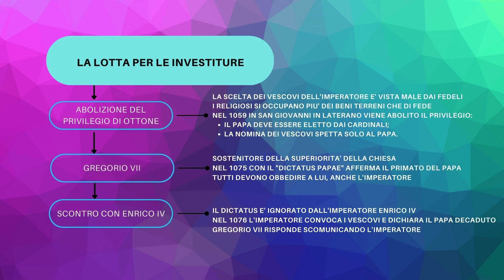La lotta per le investiture | Chiesa vs Impero: chi comanda in Europa? ⛪⚔️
In questo video si parla della lotta per le investiture tra la Chiesa e l'Impero.

Se vuoi approfondire questo argomento:
"Dizionario del Medioevo" di Barbero e Frugoni

La Lotta per le Investiture fu uno dei più grandi conflitti tra il Papato e il Sacro Romano Impero nel Medioevo. 📜🏰 Ma cosa significava realmente il diritto di “investitura”? E perché la disputa tra Papa Gregorio VII e Enrico IV portò a scomuniche, guerre e persino alla celebre umiliazione di Canossa? In questo video analizzeremo le cause del conflitto, le sue fasi principali e le conseguenze che portarono al Concordato di Worms (1122), che definì i nuovi rapporti tra Chiesa e Impero.

✨ Inclusività e apprendimento facilitato ✨
Il video è pensato per tutti gli studenti, con mappe concettuali, riassunti visivi e un linguaggio accessibile, ideale anche per chi ha DSA (Disturbi Specifici dell’Apprendimento). Perfetto per chi vuole imparare la storia in modo chiaro ed efficace!